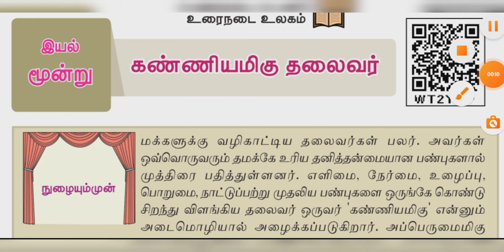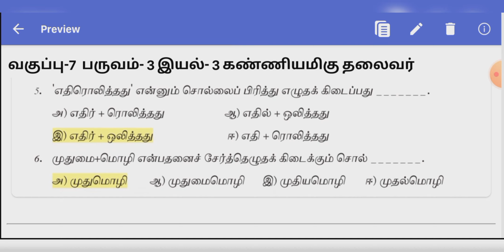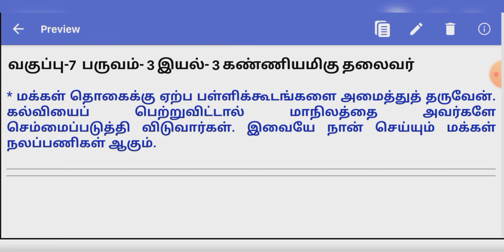கண்ணியமிகு தலைவர் வகுப்பு 7 மூன்றாம் பருவம் மதிப்பீடு 7th term 3 iyal 3 question answer